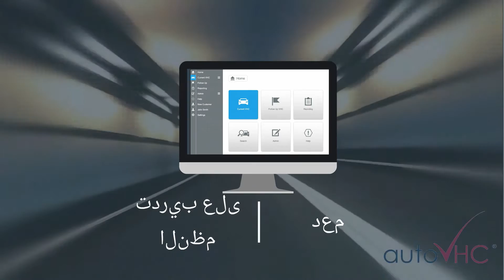Introducing autoVHC - BTC's electronic vehicle health check software (Arabic)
How BTC's autoVHC software can help drive revenue, sales processes and customer retention at your dealership